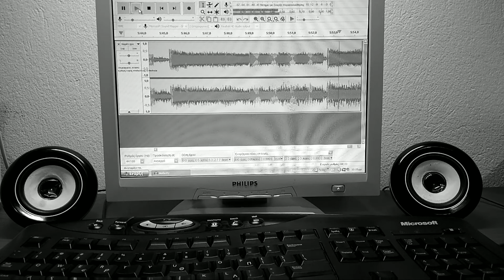Deep silence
Mixed - Produced - Arranged : Athanasios Papadopoulos (@Pap)